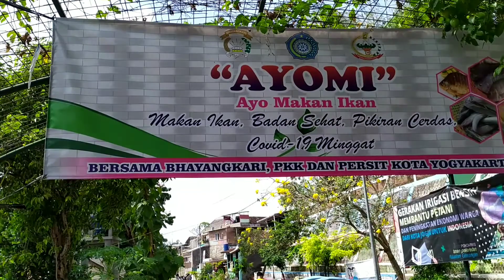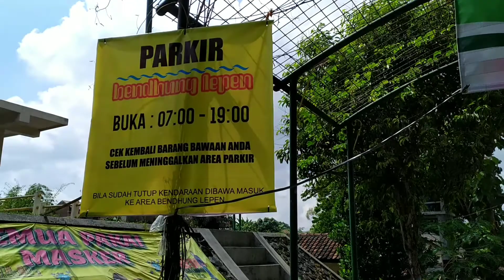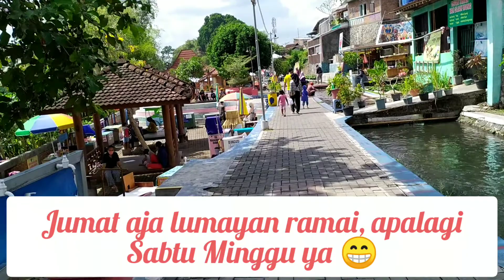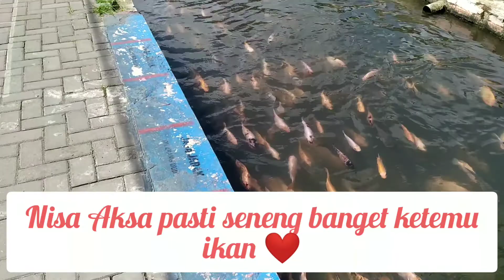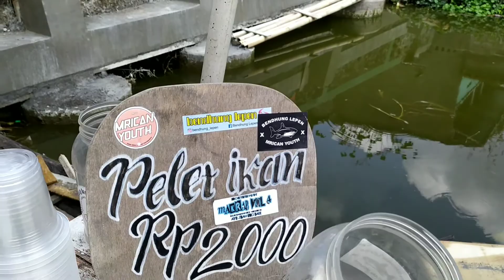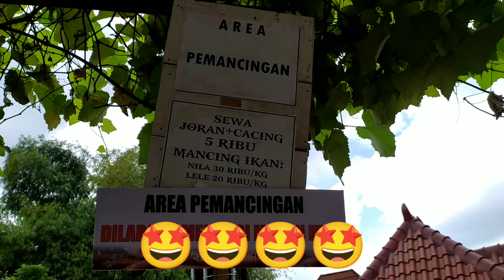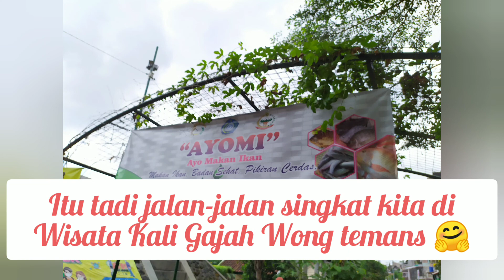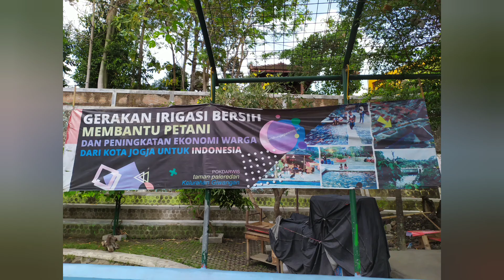WISATA JOGJA - MURAH MERIAH, SURGA-nya IKAN – WISATA KALI GAJAH WONG MRICAN, GIWANGAN, KOTA JOGJA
THE SASMITA'S DIARY – JALAN JALAN #5

Referensi dan Review Jalan-Jalan (Wisata) di Jogja ala ala IRFA HUDAYA SASMITA & Keluarga

"Wisata Kali Gajah Wong Mrican, Giwangan, Kota Jogja, Daerah Istimewa Yogyakarta"